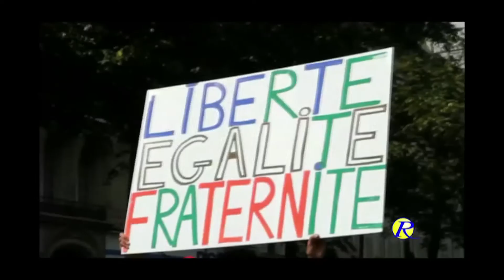Candidature Lisbeth Graille.mp4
Lisbeth Graille Législatives 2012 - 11ème circonscription des FE